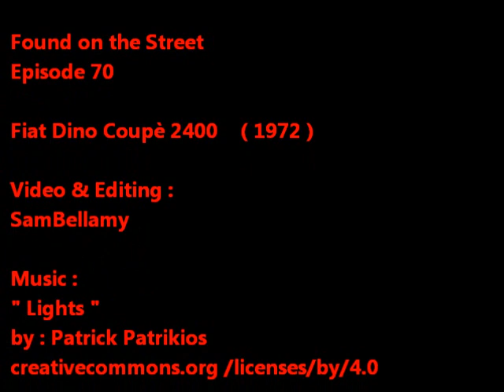Found on The Street , Episode 70 : Fiat Dino Coupè 2400 ( 1972 )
Found on The Street , Episode 70 :
Fiat Dino Coupè 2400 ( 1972 )

Images, Video , Editing :
SamBellamy